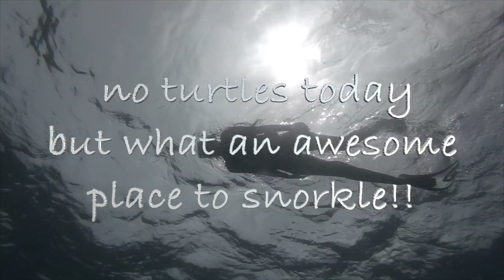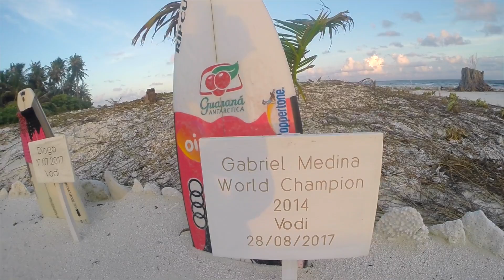UNDERWATER NIGHTCLUB!!! BRUTV IN THE MALDIVES PART 2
Part 2 of my amazing adventure to the Maldives in September 2017. We have so much fun in this video. Most of this video was filmed on or around the Niyama.com Private island resort. The most Incredible place I think I have ever experienced.

Check it out as we jet-ski, eat food, play, chill and loads more!!

I also visit the worlds first underwater nightclub! What an experience.

Title: The Wrong Time
Artist: Silent Partner
Genre: Reggae
Mood: Dark